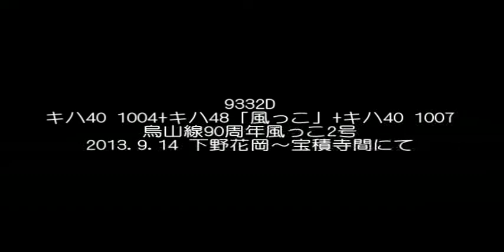キハ40 1004+キハ48「風っこ」+キハ40 1007 烏山線90周年風っこ2号(9332D)@2013.9.14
烏山線開業90周年を記念して、「烏山線90周年風っこ」が宇都宮～烏山間で3往復運転されました。編成は、キハ40 1007(国鉄一般色)+キハ48「風っこ」+キハ40 1004(首都圏色)という編成でした。